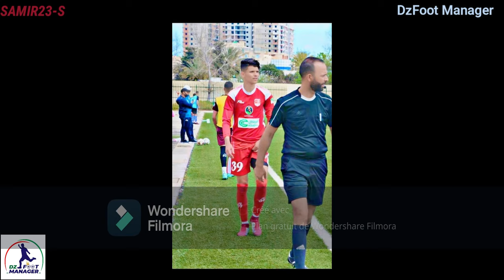BENYAHIA DHIYA DZFOOTMANAGER SKILLS By SAMIR23-S USMAn كل ما فعله بن يحيى ضياء 2021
كل ما فعله بن يحيى ضياء
USMAn 2021